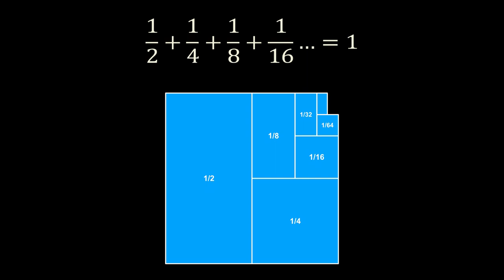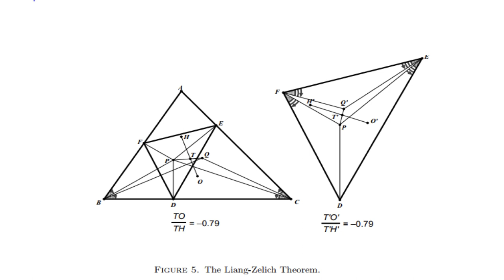Let’s teach mathematics creatively | Ivan Zelich | TEDxYouth@Sydney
Two years ago, when Ivan Zelich was a 17-year-old school student, he co-developed a theorem that took the global scientific community by storm. He believes that the way that maths is taught in school needs to adapt and change – that we need to think of it as a creative journey and not simply a list of formulas to memorise.  At age 17, Ivan Zelich co-developed a groundbreaking mathematical theorem that works faster than a computer and has applications in better understanding geometric structures. The Liang-Zelich Theorem paved the possibility for anyone to deal with the complexity of isopivotal cubics having only high-school level knowledge of mathematics. A paper on the theorem was published in the peer-reviewed, International Journal of Geometry, making Zelich and his collaborator Xuming Liang, the youngest contributors ever to the journal. Aside from his passion for numbers, Ivan is a swimming state champion, speaks six languages, and has represented Queensland in chess. He is currently undertaking his fast-tracked, undergraduate degree at University of Queensland. This talk was given at a TEDx event using the TED conference format but independently organized by a local community.